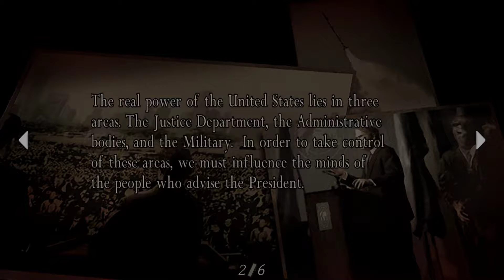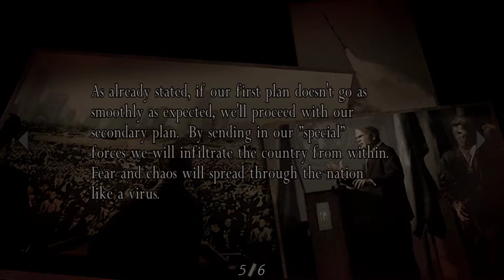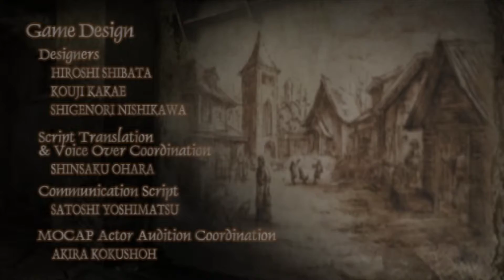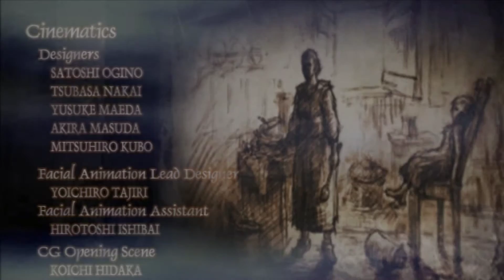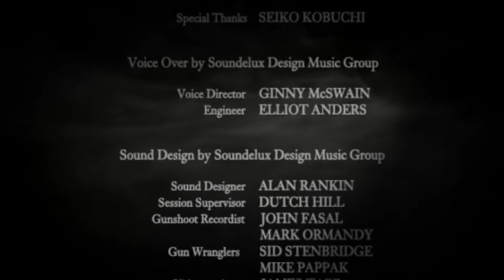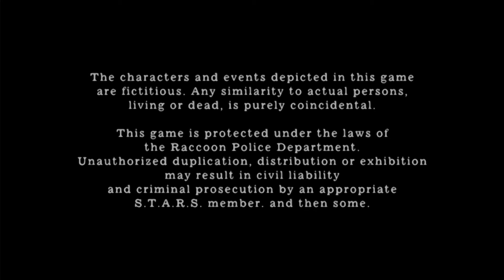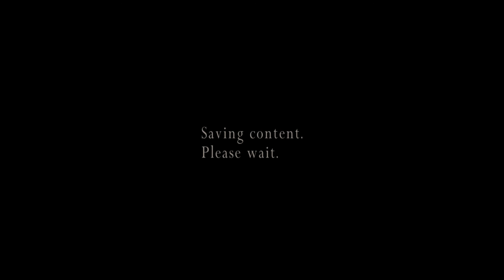Resident Evil 4 Part 28- Your Finished Saddler! (Finale)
Thank you guys so much! The likes, comments, and subscribes really help me out and I appreciate your support! You guys are all amazing Fellow Monster Gamers! Today we finally take the fight to saddler and finish this jerk in Resident Evil 4!

If you would like to donate and help make my channel better you can donate here and have your name pop up on my stream, i never ask for donations but any donations are seriously appreciated, all donations go towards buying future games and equipment for the channel!

I also Multi Stream on Twitch for live streams along with Youtube Gaming

Come suggest games and join me on my Steam Group here!

I also upload my Youtube Videos and some exclusive LPs on vid.me here

Rules for Live Streams:
No jokes or mentions about Religion, Rape, Politics,  or Suicide in the chat room, You will be warned and then timed out and finally banned if you fail to comply, sometimes we say some stupid things in the chat room but I promise you guys I am a kind and respectful person we just happen to get caught up in the moment, if I say something that offends you please tell me and I will apologize but I  hope you still enjoy the live streams and content regardless.

Musicians on Youtube that i showcase before streams!